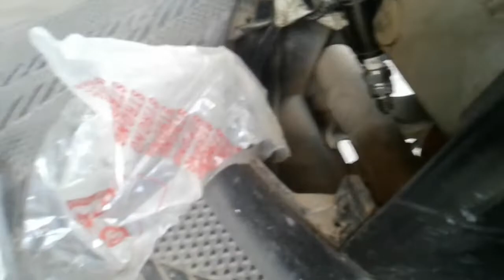Cara cek sistem pengisian error | DarNos Channel | PAK NO TV